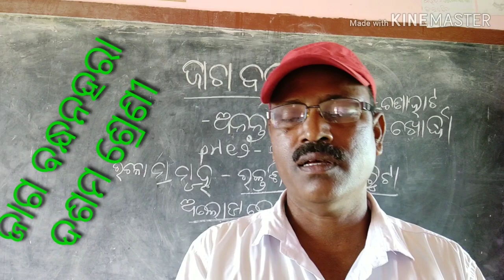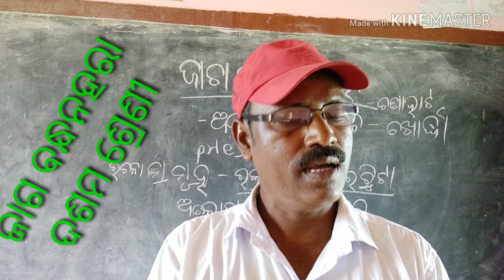JAGABANDHAN HARA, odia class-x ଜାଗ ବନ୍ଧନ ହରା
Jagabandhara odia poetry  for class 10th